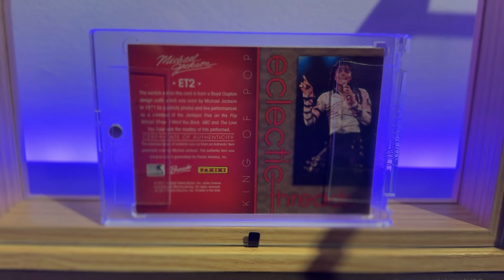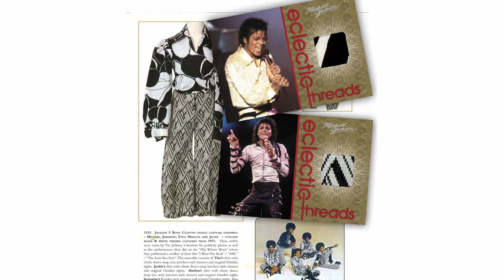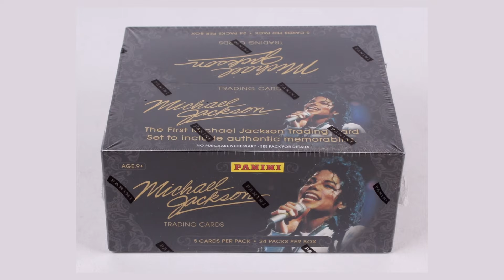Michael Jackson Relic Discovered in Rare Panini Card! Must-See Collectible Revealed!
for the audio

😱 Unbelievable Discovery! Join us as we unveil the hidden treasure nestled within a rare Michael Jackson Panini card - a precious relic straight from the King of Pop himself! 🎤 Don't miss out on this jaw-dropping reveal! michaeljackson MichaelJackson